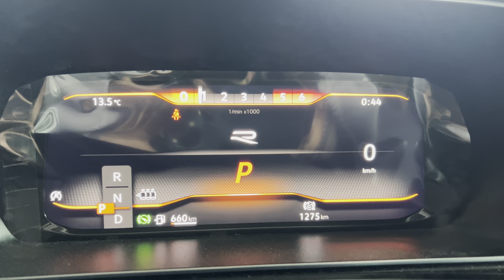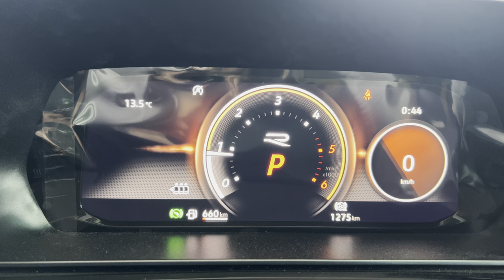2023 CADDY STYLE. ORİJİNAL GERİ GÖRÜŞ KAMERASI VE GİZLİ ÖZELLİK AKTİVASYONU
🧨🧨2023 CADDY RETFOFIT APP.💣💣

👉2023 Model Caddy Aracımıza

✅Orijinal High Geri Kamera Montajı

✅Kadran ve Media Renk Değişimi

✅G-Meter Offroad GTD Tema Vites Ekranı vb Gizli Özellik Aktivasyonu Yapılmıştır…